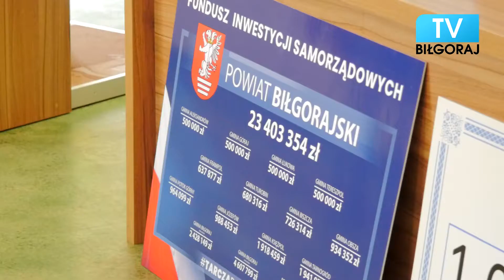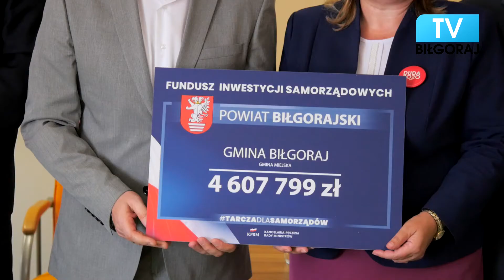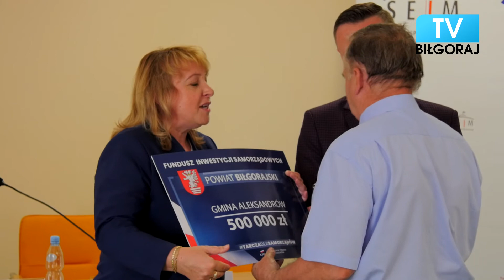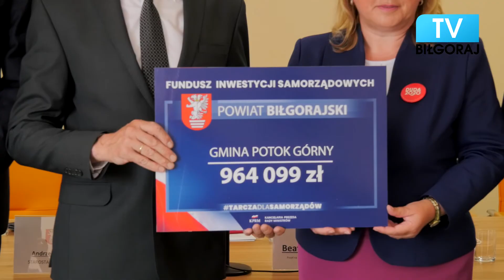Wsparcie dla samorządów powiatu biłgorajskiego z tarczy antykryzysowej 4.0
Środki, które wg. algorytmu trafiły do budżetu powiatu biłgorajskiego i poszczególnych, pochodzą z Fundusz Inwestycji Samorządowych. To inicjatywa prezydenta Andrzeja Dudy w ramach programu Tarcza 4.0.